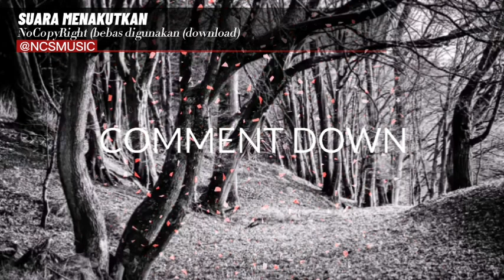BackSound Suara Menakutkan‼ [ NoCopyRight ]